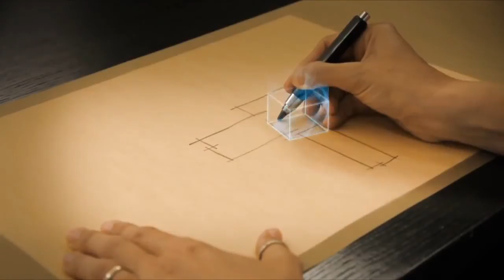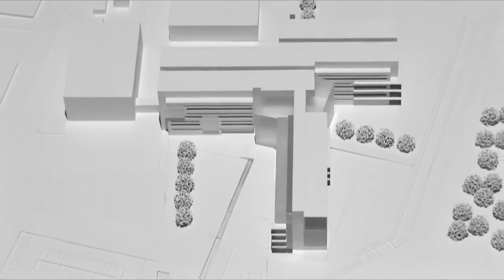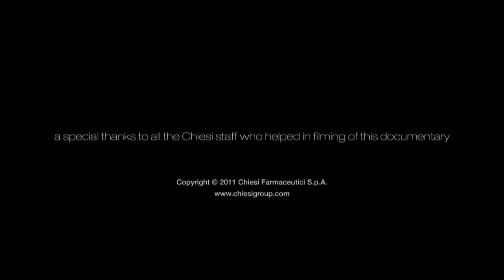Chiesi - Video del Centro Ricerche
Video del nuovo Centro Ricerche Chiesi